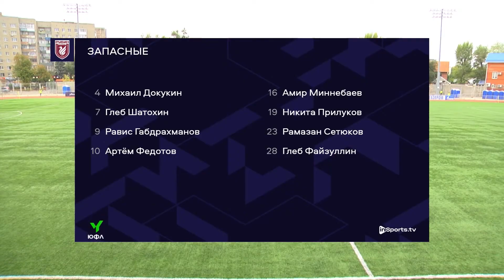ЮФЛ-3. Ростов – Рубин. 9-й тур. Обзор